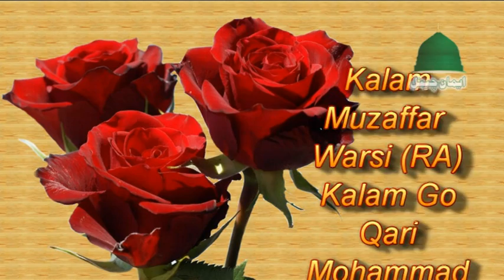Mar k Apni Hi Adaon Pe Qari Mohammad Ansar By Eman Channel Italy